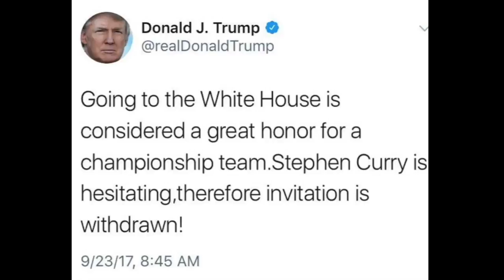Stephen Curry "Gets Disinvited From The White House By Donald Trump"SG